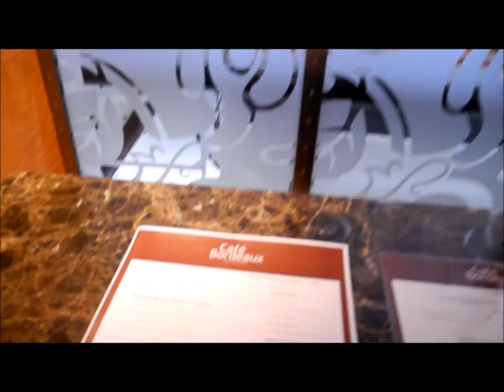P&O Cruise ship Aurora walkthrough 2014 part 2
Walkthrough on the  P&O ship Aurora,  this was taken in 2014, have a look around.